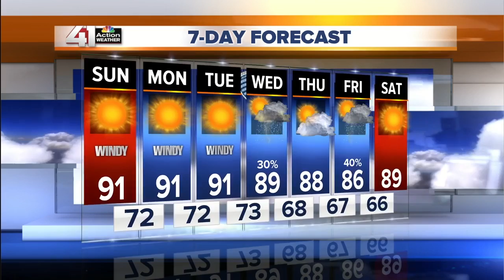Jeff Penner Sunday Afternoon Forecast Update 6 11 17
Tonight will be clear, warm and breezy with lows around 70.